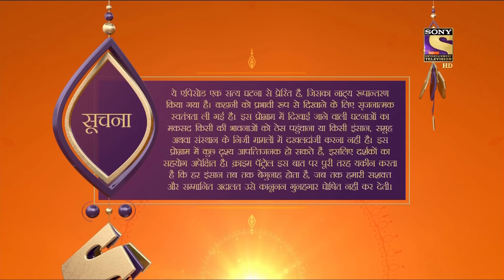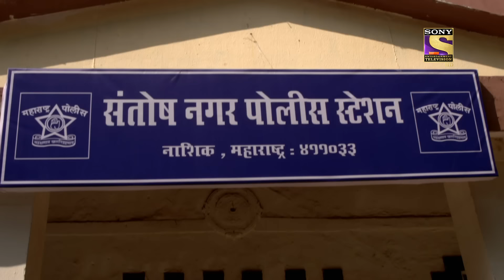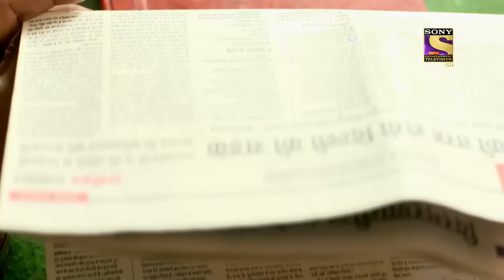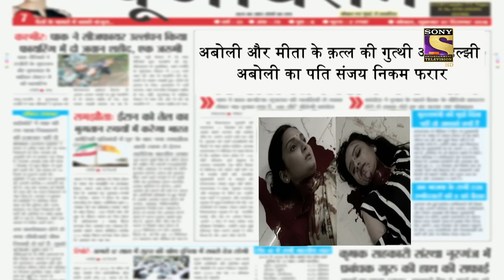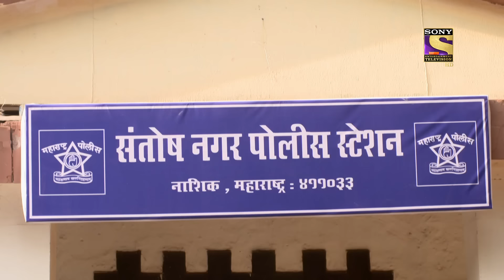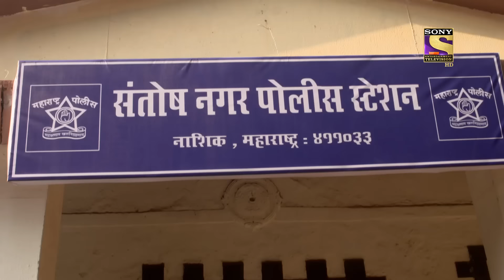Crime Patrol Satark Season 2 - Ep 331 - Full Episode - 5th February, 2021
Episode 331: Meeta Witnesses A Threatening Event
A lady is working with something at her home and suddenly spots a man entering the house. On inquiring he mentions his name and claims himself the owner of the house as he has the keys in his hand. On the other hand, that same lady visits Meeta's house and finds her in a horrifying situation, but before her somebody else has already visited Meeta.